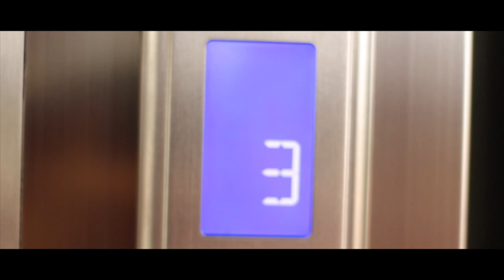Prewedding simple Rumanami Residence